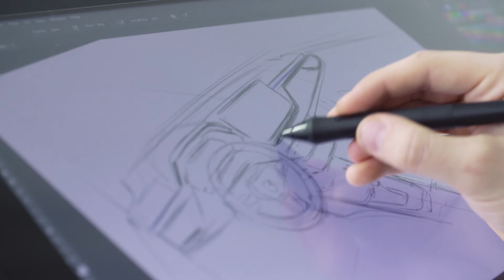Skoda Scala Spider | CARclub.mk